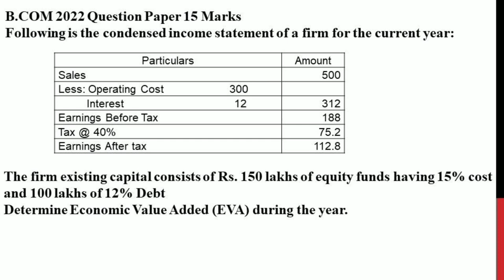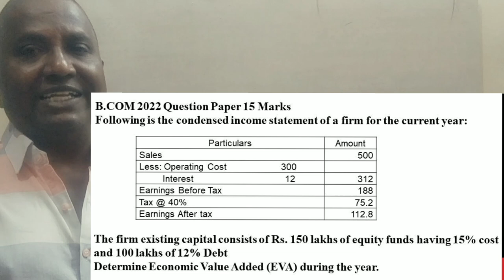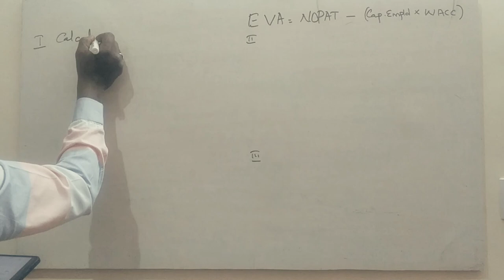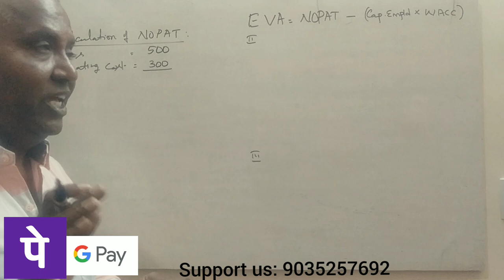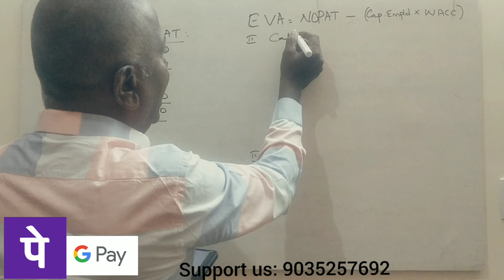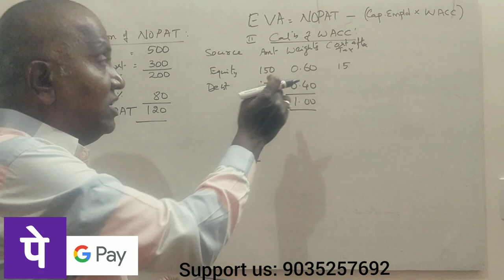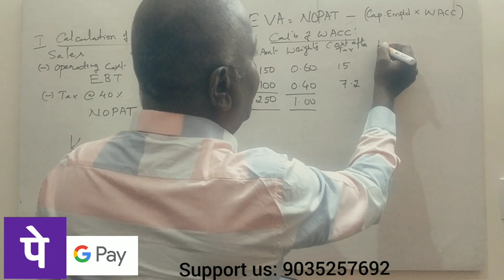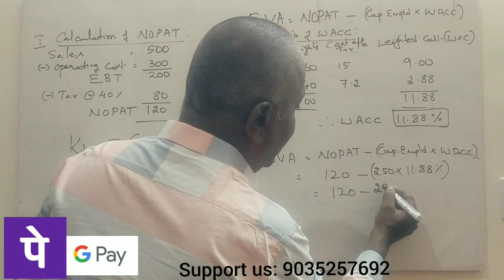AFM -5th Sem B.COM - E.V.A (Economic Value Added)- B.COM 2022 Question Paper 15 Marks By Srinath Sir